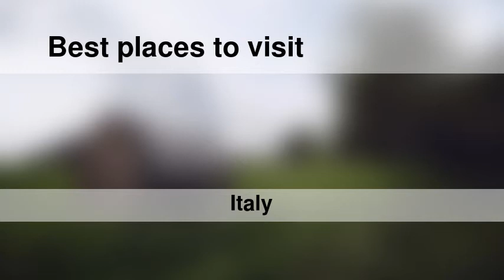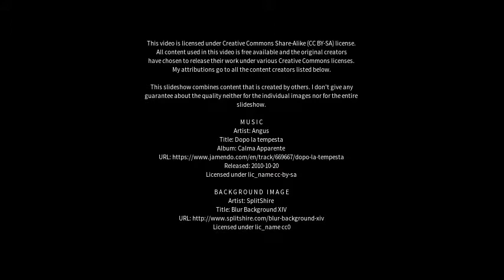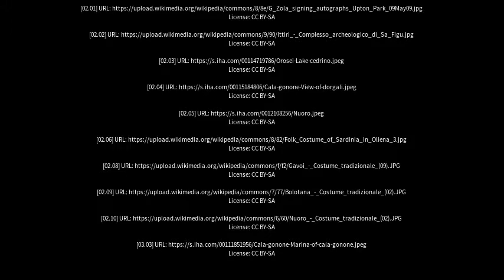Best places to visit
Best places to visit - Oliena (Italy) Best places to visit - Slideshows from all over the world - City trips, nature pictures, etc.